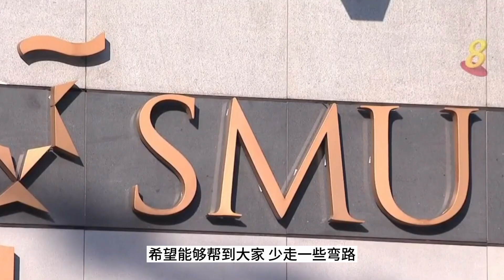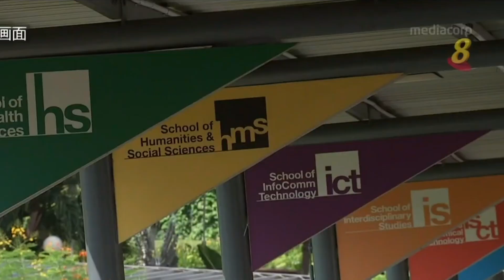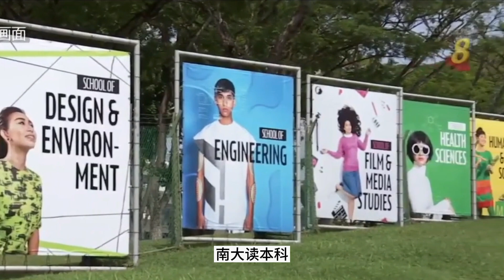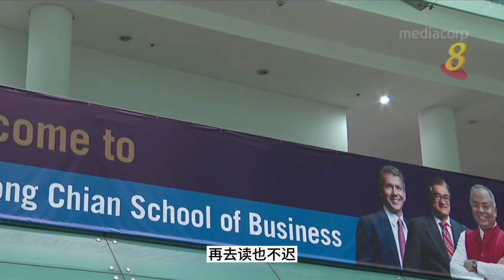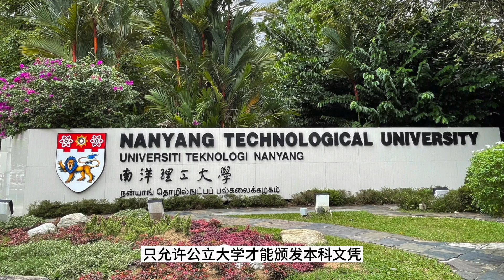留学新加坡，6大误区，千万要避开！看看你中招过几个？【狮城Talk】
关于新加坡留学，今天我不聊如何留学，以及留学途径等等，而我聊的是，留学过程中的一些误区，或者是有可能踩进去的坑，就我的认识和看法，希望我的这期分享，能对那些，有意让孩子来新加坡读书的中国家长或在新加坡的工作人士，提供一些参考。让你少走一些弯路，少陷入一些坑，毕竟留学是一个很大的决定，需要有一个合理和理性的认识。新加坡留学# 新加坡移民#